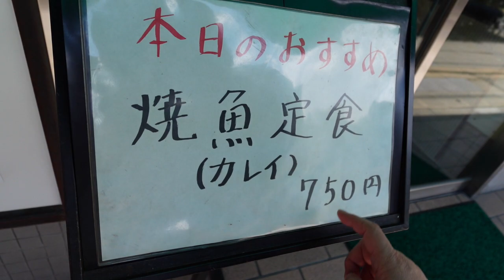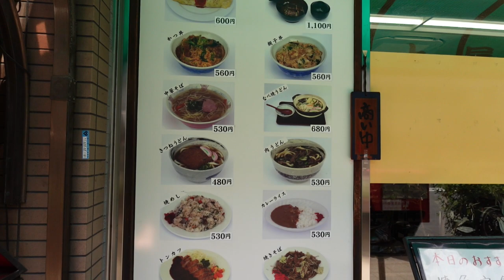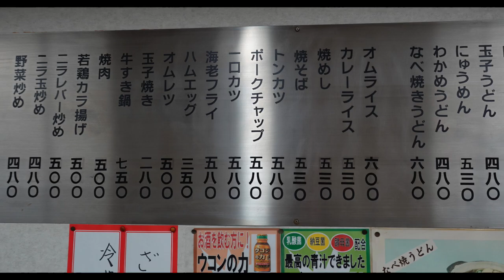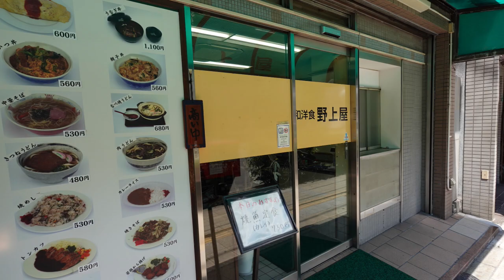和洋食が食べられる昭和から営業の食堂でお酒を楽しみました！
【野上屋食堂】さん
お店の場所はこちら↓
☆基本情報☆
住　所：大阪府大阪市浪速区恵美須西3-2-11
喫煙可
食べログはこちら